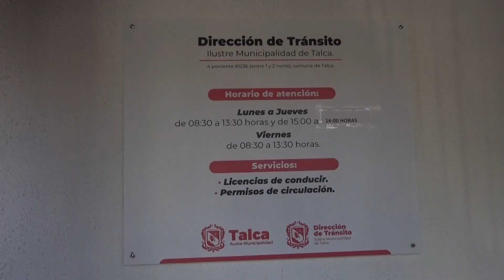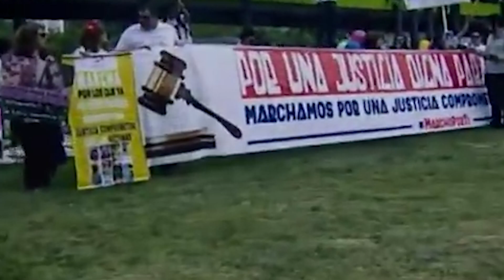Senda llama a los maulinos a manejar sin alcohol y otras drogas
En la Dirección de Tránsito de Talca se lanzó la campaña educativa sobre la no conducción con consumo de alcohol y otras drogas a personas que concurran a realizar trámites de renovación u obtención de licencia de conducir. El objetivo es fomentar una conducción responsable y, con ello, prevenir siniestros viales asociados a la ingesta de sustancias. Actualmente, existen dos leyes que regulan y sancionan la conducción con alcohol: la Ley de Tolerancia Cero y la Ley Emilia. La Ley de Tolerancia Cero es la encargada de definir los rangos de alcoholemia junto con las sanciones relativas a la suspensión de la licencia de conducir que conlleva su infracción. Por otro lado, la Ley Emiliaestablece sanciones de cárcel efectiva para aquellos conductores en estado de ebriedad que generen accidentes con resultado de muerte o lesiones gravísimas. Además, esta última establece como delito el negarse a realizar las pruebas necesarias para comprobar el estado etílico y el abandonar el lugar del accidente, independiente de si el conductor se encontraba o no manejando con alcohol.